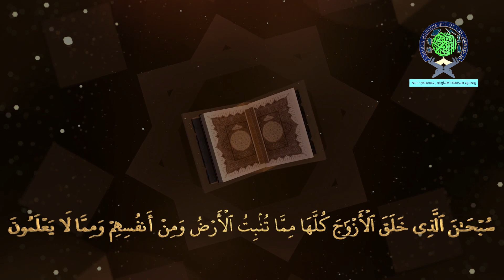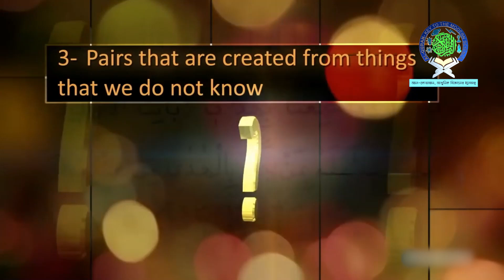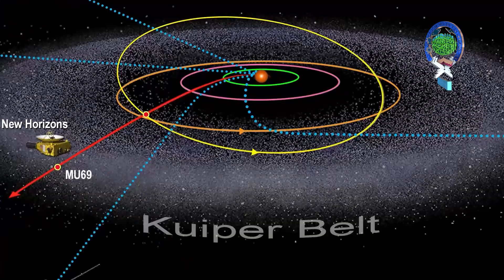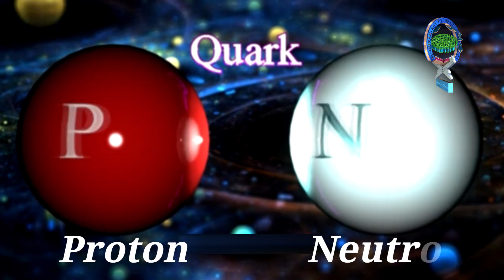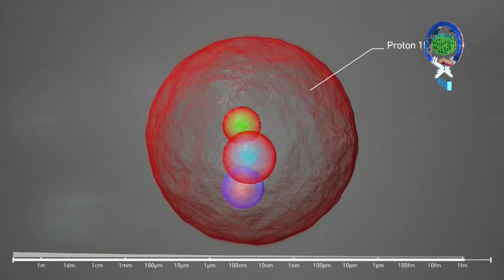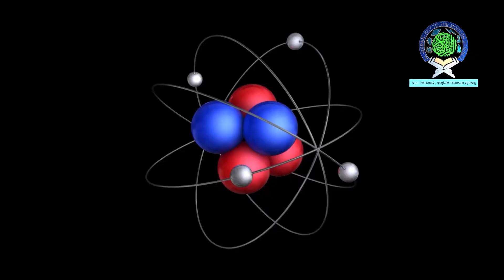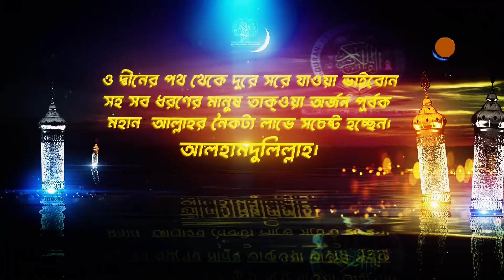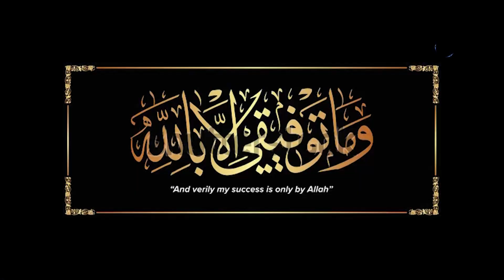আল্লাহ কেন সবকিছু জোড়ায় জোড়ায় সৃষ্টি করেছেন ? এর রহস্য কি? এব্যাপারে কুরআন ও বিজ্ঞান কি বলে? পর্ব ০১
Why did Allah((swt) created everything in pairs? What is the secret? What does the Quran and science say about this? Episode 01
Produced By : Al-Quran-Key to the Modern Science
Quran based scientific research and content created by- M Sazzad Hasan Khan Bappy

কুরআন ও জ্যোর্তিবিজ্ঞান
কুরআন ও আধুনিক বিজ্ঞান
কুরআনের আলোকে মহাকাশ বিজ্ঞান

⚠️ ANTI-PRIVACY WARNING:
⚠️ সতর্কবাণী:
অনুমতি ব্যতিত আমাদের চ্যানেলের যেকোনো বিষয়বস্তু পুনঃব্যাবহার করা থেকে বিরত থাকার জন্য অনুরোধ জানাচ্ছি। অন্যথায় আমরা 107 ধারা প্রণীত (1976) কপিরাইট আইন অনুযায়ী পদক্ষেপ নিতে বাধ্য থাকবো।
© All Copyright Reserved by Al-Quran-Key to the Modern Science.